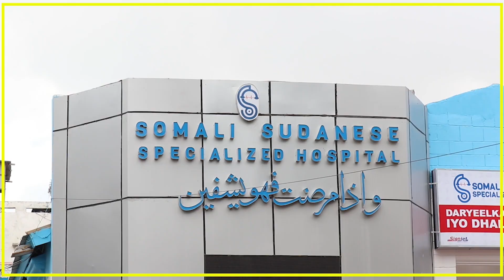GALMUDUG OO SOO GABAGABEYSAY DOORASHADA XILDHIBAANADA AQALKA HOOOSE EE SOOMAALIYA